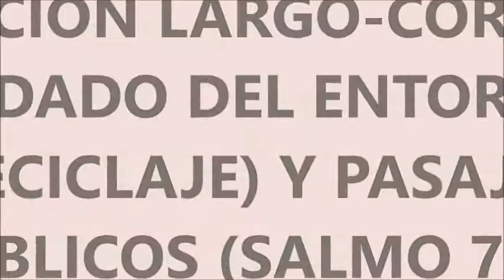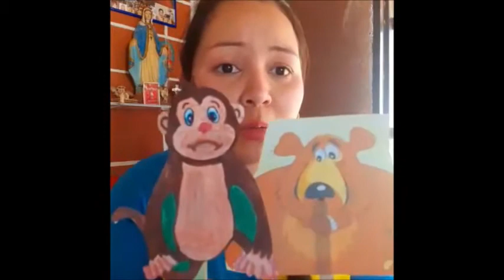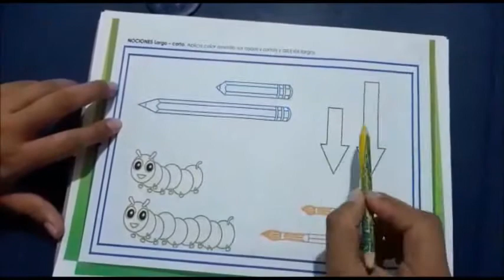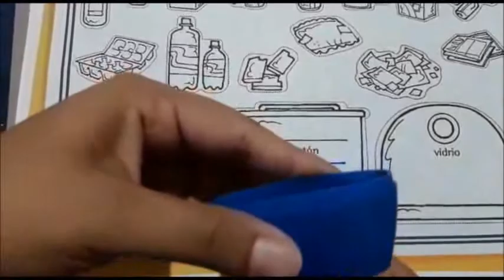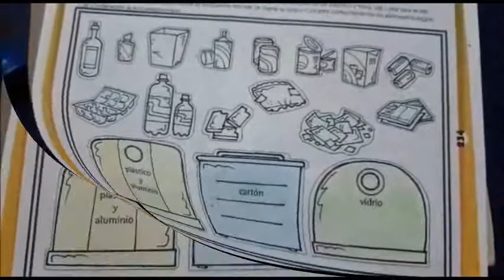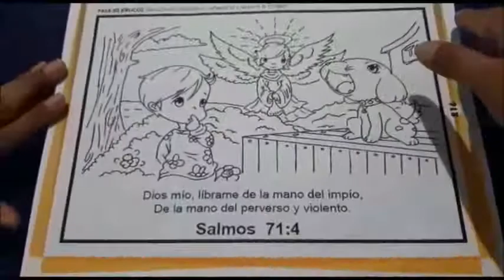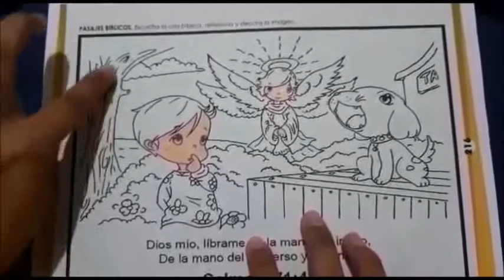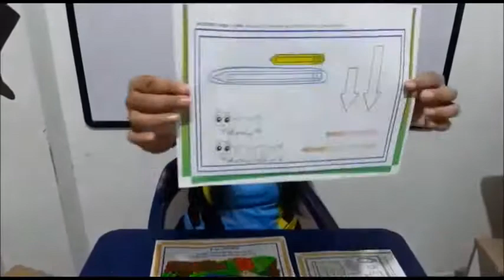NOCION LARGO CORTO, CUIDADO DEL ENTORNO RECICLAJE Y PASAJES BIBLICOS SALMO 71